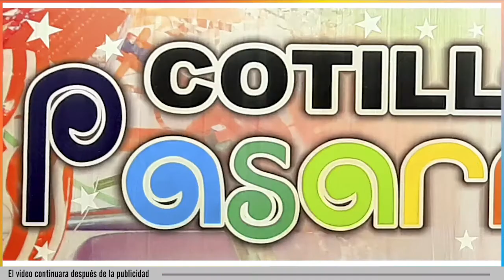Advierten que el deshielo podría traer complicaciones en las rutas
Desde el Instituto Provincial del Agua indicaron que si la disolución de nieve que afecta a la zona cordillerana de la provincia se produce de manera “rápida” podría provocar cañadones y cortes de rutas.
📢 Gerardo Bulacios – Pte. Instituto Prov. Del Agua